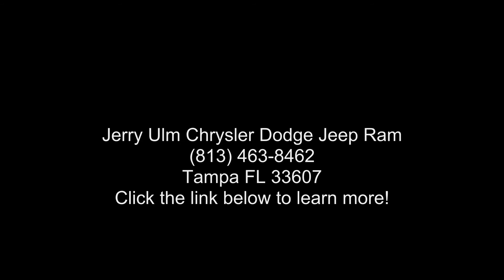2022 Wagoneer Wagoneer Series III - Jerry Ulm Chrysler Do...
New 2022 Wagoneer Wagoneer Series III, luxury white pearl-coat exterior paint exterior, 8, 5.7l, 8-speed automatic 8hp75 transmission with ers, 4x2, 9 miles, Stock S144222, VIN: 1C4SJUDT5NS144222,